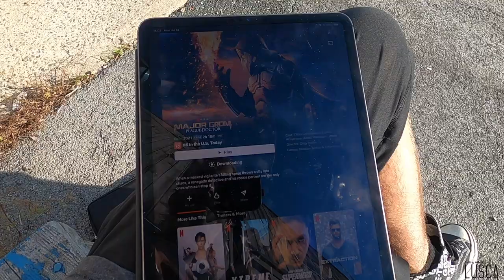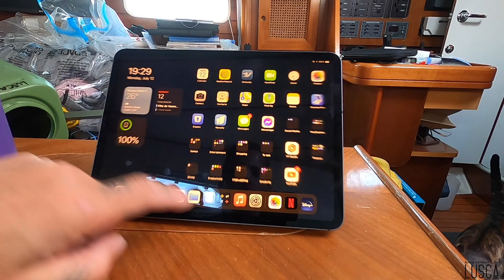Visite de Rouses Point et Dave vous partage une Recette🧑‍🍳 - Sailing With Lusca (Ep.22)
Après quelques semaine passé seul sur le voilier, David en profite pour vous faire visiter Rouses Point. Il vous indique les meilleurs endroits pour faire quelques petites commissions ou simplement pour vous dépanner, si comme lui, vous n'avez pas de voiture.
Il partage également avec vous sa recette de la semaine, avec quelques produits achetés au Dollar General du coin 😝👨‍🍳

Rock | Calm

→Camera : Gopro Hero Black 8- Canon EOS Rebel SL2 - Iphone 12